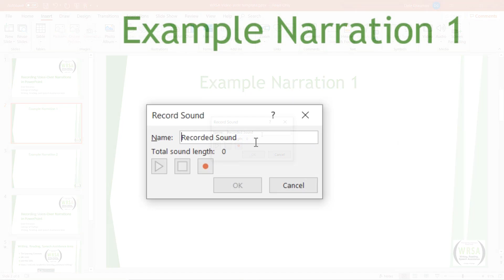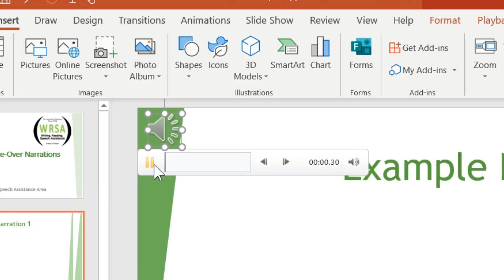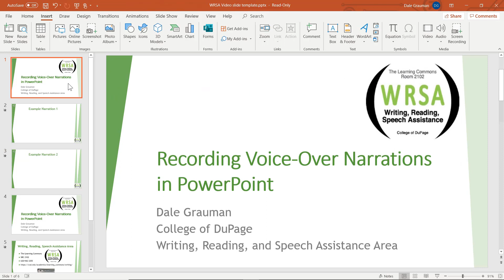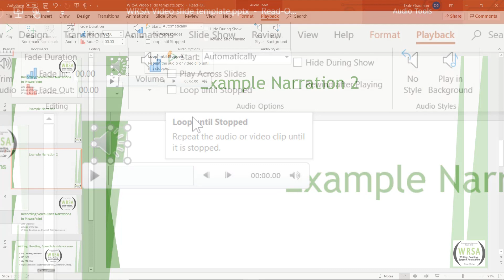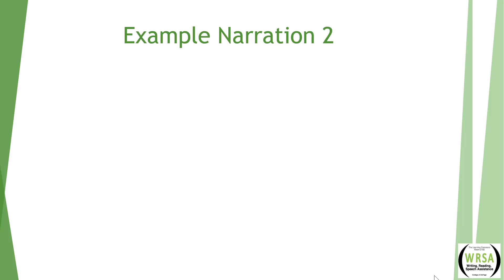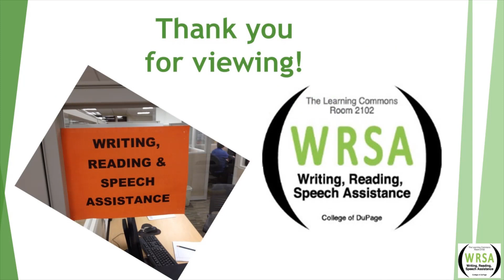Adding Voice-Overs to PowerPoint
A brief tutorial on adding a voice-over to a PowerPoint presentation.